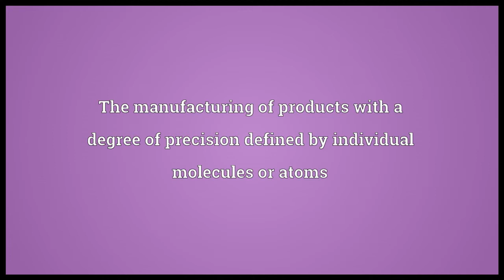Molecular engineering Meaning